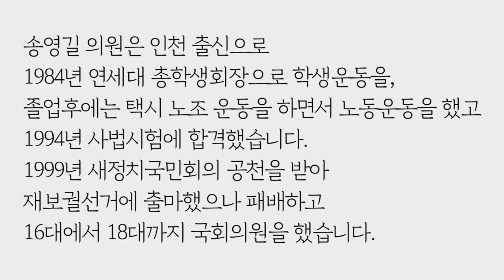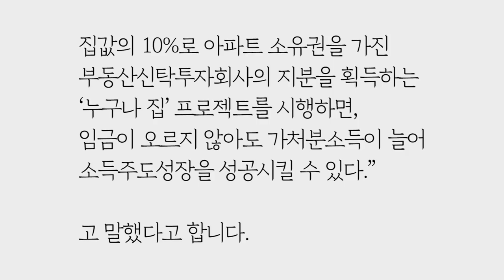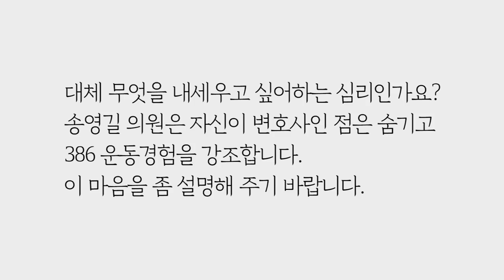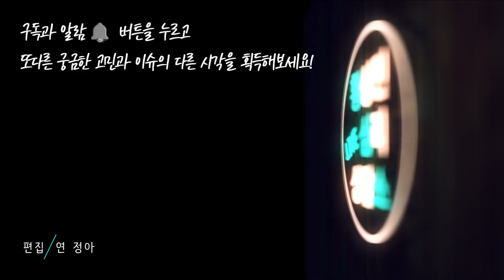민주당대표 선거 전에 알아보는 386세대 송영길 후보의 젊은 정치by.황상민의 심리상담소:황심소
1) 사연보내기

2) 황심소 관련 홈페이지

whangaimso
---황심소 트위터 ID---
whangsimso

3) 황심소에서 광고주를 모십니다.

4) WPI 워크샵 문의

안녕하세요, 박사님. 정치에 관심이 많은 30대 회사원입니다. 저는 경제적 진보, 정치적 진보정책을 지지하는데, 정강정책만 보면 늘 유럽의 녹색당 처럼 급진보로 나옵니다. 그런데 우리나라에는 진보와 보수라고하지만 정책적으로는 큰 차이를 볼 수가 없습니다.
물론 과거에 대학생들이 노동운동을 하거나 독재정권에 맞서 이념 동아리 활동을 하고, 최류탄에 맞서서 화염병을 던지는 시위를 하던 분들도 있습니다. 이른바 386, 즉 30대 80년대 학번 60년대출생을 하신 분들입니다. 특히 이번 민주당 대표 1차 컷오프 경선에서 1등을 차지한 송영길 의원(만55)이 386 선두주자입니다. 386은 30대부터 정치인 보좌관, 청와대 행정관을 거쳐 국회의원이 된 사람들입니다. 세대교체를 주장하기엔 본인들도 50대 중후반이라 늦은 나이인데 후배에게 길을 열어주지 않고 본인이 끝까지 대표를 하겠다고 선거에 나선 이 분의 심리가 궁금합니다.
송영길 의원은 인천 출신으로 1984년 연세대 총학생회장으로 학생운동을, 졸업후에는 택시 노조 운동을 하면서 노동운동을 했고, 1994년 사법시험에 합격했습니다. 1999년 새정치국민회의 공천을 받아 재보궐선거에 출마했으나 패배하고 16대에서 18대까지 국회의원을 했습니다. 그 다음엔 제5기 민선 인천광역시장도 역임했으나 6회 지방선거에선 인천광역시 재정 건전화 공약 달성 실패 등 비난을 받다가 20%이상 여론조사에서 이기도 있는 상황에서 재선에 실패하게 됩니다. 다시 20대 국회의원으로 재기에 성공해서 이번 민주당 대표선거에 출마하게 되었습니다.
송 의원은 7월 31일 이해찬 김진표의원을 보고  “했던 사람이 나이가 70이 되도록 당대표까지 다 해야 하나. 이번에 변화하지 않으면 더 젊은 정치가 나올 수 없다. 이해찬 의원은 친노 때 핵심이지 친문 때 핵심은 아니다.내가 말하는 것은 세대통합이다. 생태계도 순환을 하는데, 다른 분들은 이미 한 번 정점을 찍고 일을 했던 분들이다. 이 의원이 국무총리를 했을 때가 53세쯤인데, 제가  56세다. 제가 당대표가 할 자격이 안 되겠나? 왜 후배한테 기회를 안 주는가. .. 후배한테 자리를 줘야 순환이 되는 거다. 일반 회사에서는 우리가 이미 퇴직 대상인데, 정치권에서 내가 젊은 편에 속하는 것은 그만큼 정치와 사회가 떨어져 있다는 것이다. 이번에 변화되지 않으면 더 젊은 정치가 나올 수 없다.”고 했답니다.
이것이 도대체 무슨 소리인가요? 40대 기수론도 아니고 진짜 참신한 젊은 후배를 키우고 싶으면, 본인이 물러나는 것이 더 맞을 듯 한데요. 송 의원은 이렇게도 출만의 변을 이야기 했다고 하네요.
“2년 전 민주당 대표 경선 컷오프 탈락 한 이후에 자신은 더 겸손해지고 절실해졌다. 더 이상 물러설 수 없는, 정치인생에 온몸을 던져보는 것이다. 그동안 여당이 대통령에게 얹혀 있었다. 우리 당은 몇몇 당 지도부만 뛰고, 나머지는 방치돼 있었다. 임무가 부여되지도 않았다. 129명 의원이 일하게 하고, 정책을 주도하고 성과를 만들도록 과제를 부여해야 한다. 일반적인 상식으로, 선배가 부담스럽지 후배가 부담스러운가. 대통령이 청와대 민정수석을 했을 때 이 의원이 상급자총리였다. 저는 최근까지 대통령과 일했던 사람이다. 이 의원은 굳이 방점을 찍자면 친노 때 핵심이지 친문 때 핵심은 아니다.”
송영길 의원님은 무슨 이야기를 하고 싶어신 것인가요?
송 의원이 굳이 이해찬 의원과 자기를 비교하면서 나이가 많고, 문재인 대통령의 상급자로서 부담스러워할 것이라고 하고, 본인은 최근까지 북방경제위원회 위원장으로 대통령과 함께 일했다는 점을 강조합니다. 하지만, 문재인 대통령의 소득주도성장론에 대해서는 “획기적인 변화가 필요하다. 인천시장으로 재직 당시부터 민생과 주거문제에 고민을 했고, 그 답을 찾았다. 집값의 10%로 아파트 소유권을 가진 부동산신탁투자회사의 지분을 획득하는 ‘누구나 집’ 프로젝트를 시행하면, 임금이 오르지 않아도 가처분소득이 늘어 소득주도성장을 성공시킬 수 있다.”고 말했다고 합니다. 이것이 서로 앞뒤가 맞나요?
사실, 이 분은 인천광역시장 당시 송도 6, 8공구, 인천종합터미널을 2조3천억 원에 매각하고도 본청 채무를 오히려 늘려놓았다는 비판을 받은 적이 있습니다. 그리고 제6회 지방선거 당시 논란된 것으로 송의원은 인천광역시장 시절 연평도 포격 도발 당시 포격 현장에서 깨진 소주병을 들고 “어! 이거 진짜 폭탄주네!”라거나  라디오 인터뷰에서“연평도에서는 사람이 살기가 쉽지 않을 것이다”라고해 구설수에 오르기도 했습니다.

결국 송의원은 인천광역시장 재선에 실패했었는데요.이런 분이,이제 당신이 문재인 대통령과 더 가깝고, 이해찬 후보가 소통하기 어렵다고 말했습니다. 심지어, 송의원은 대표 후보 첫 토론에서, 후보 세 명중에 자신 만이 유일 호남출신이고, 5.18 민주화운동 유공자임을 강조했다고 하네요.대체 무엇을 내세우고 싶어하는 심리인가요? 송영길 의원은 자신이 변호사인 점은 숨기고 386 운동경험을 강조합니다. 이 마음을 좀 설명해 주기 바랍니다.